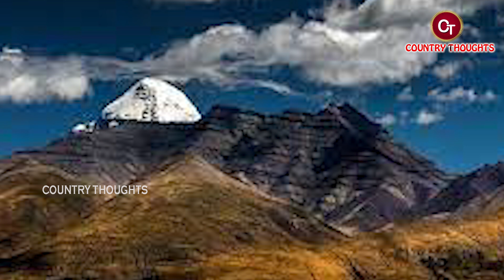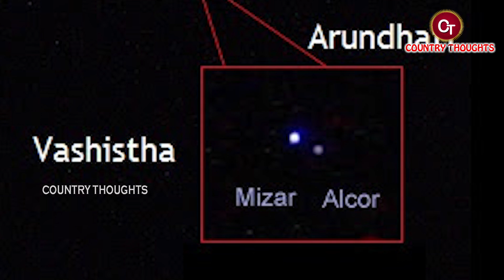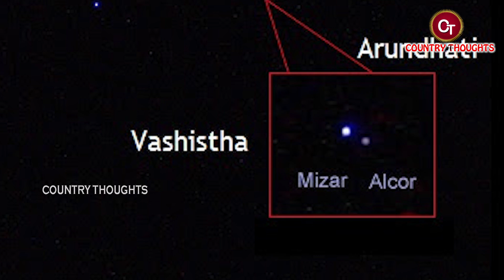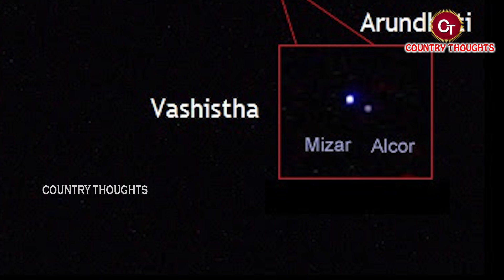అరుంధతి బయోగ్రఫీ // Arundhati Biography // Arundhati Realstory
అరుంధతి బయోగ్రఫీ // Arundhati Biography // Arundhati Realstory // arundhati nakshatram